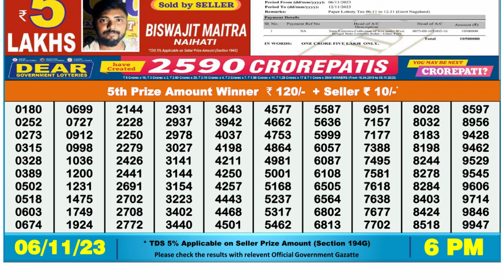Dear Lottery Sambad 6pm today 06.11.23 Nagaland State Lottery Result